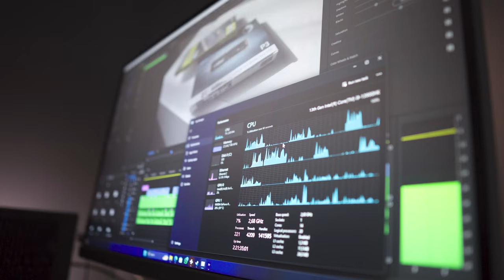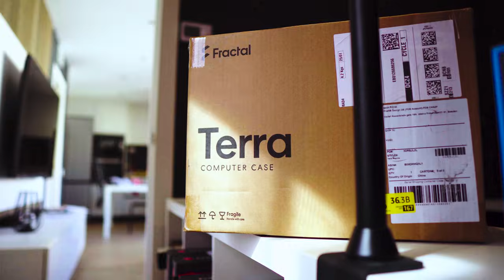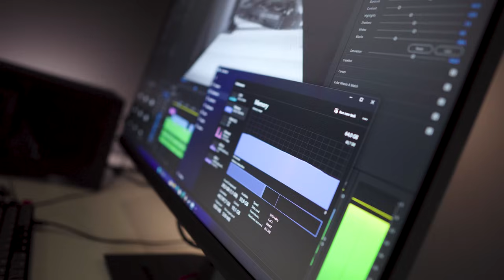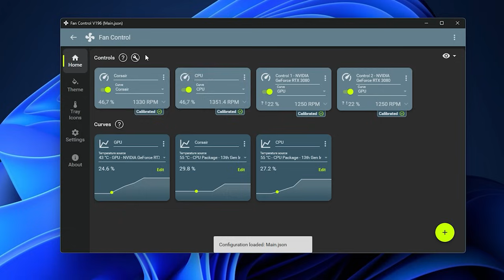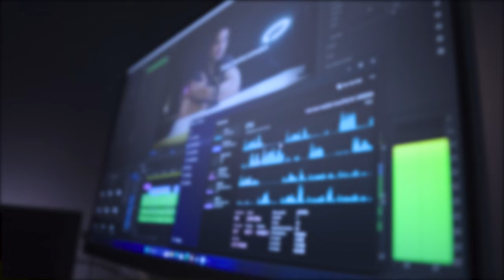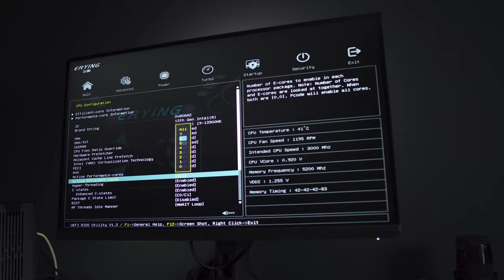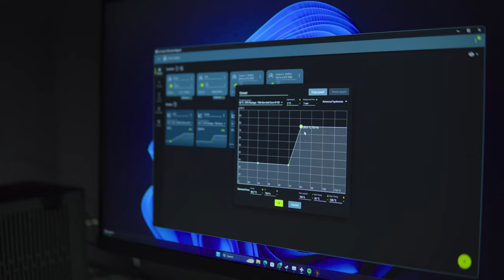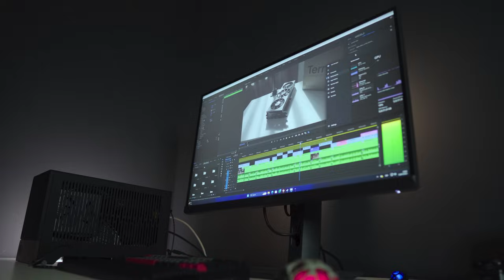Chino y Potente: el Mini PC Gamer definitivo (si logras que funcione)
Mi nueva Build personal, mi nuevo PC Gamer esconde bastantes secretos, con componentes que seguro que no habías visto. Pero montar un PC Gamer tan potente y a la vez económico no es nada fácil, y nos daremos cuenta de ello en esta odisea montando el Mini PC Gamer Chino.

RAM DDR5

Caja
Fractal Terra

GPU
RTX 3080 (Si la encontrais de segunda mano, sino ⬇️)
RTX 4060Ti

Disipador 65mm
Noctua NH l9x65

Almacenamiento
Crucial P3 2TB

Encendedor remoto

Adaptador USB C

Ventilador Extra

Fuente de alimentación

Comprando a través de estos enlaces ayudas al canal, no te sale más caro, simplemente yo me llevo una pequeña comisión de lo que gana el vendedor. Muchas gracias!

¿Dónde encontrarme?

Periféricos:

► Monitores - 2 x LG 27gl850-B 1440p 144hz